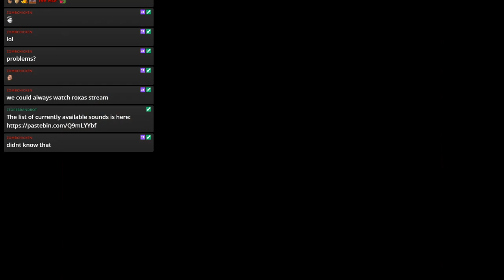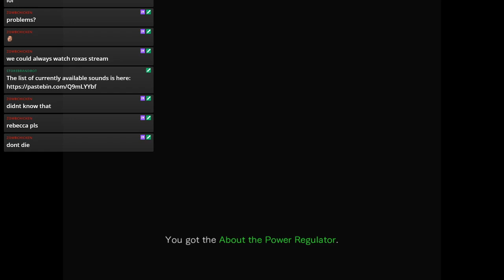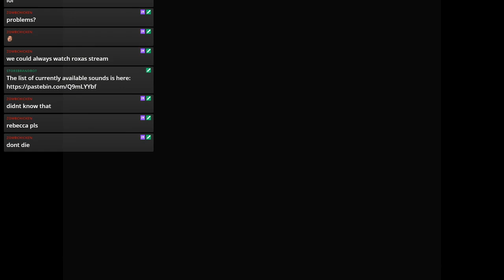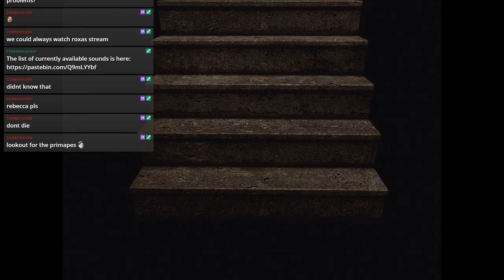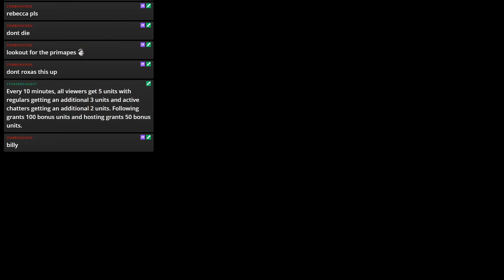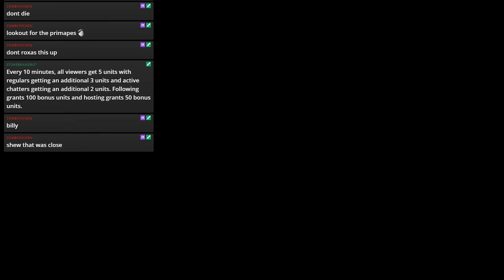Streamed Playthrough of Resident Evil 0 HD - Part 8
Originally streamed on October 29, 2019 on my Twitch channel.